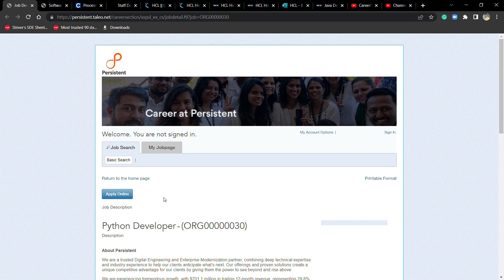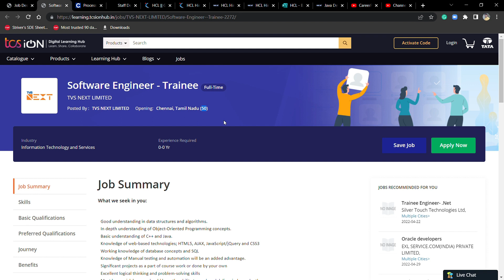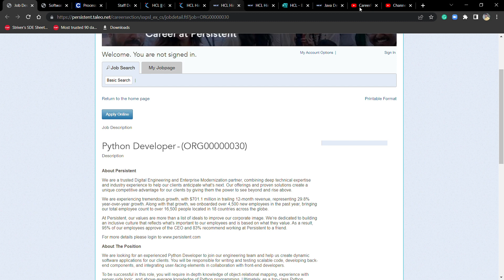TVS | PERSISTENT OFF-CAMPUS DRIVE 2022 | 2020-2022 BATCH ELIGIBLE| MUST APPLY | NO % CRITERIA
Social Handles:
Job Updates Channel:---

📌🔥  Direct Apply Link:-
👉TVS HIRING:-  SE

👉 📌TCS Hiring  :-
👉TCS HRING:- BPS

👉 📌WIPRO Hiring  :-
👉WIPRO HRING:- WILP